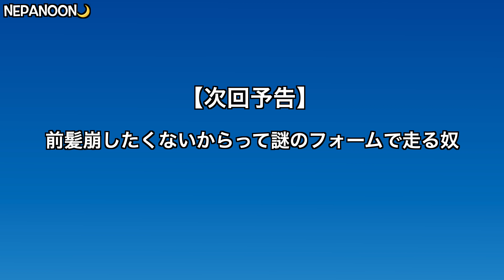どんなに汗だくでも絶対スウェット脱がない奴【あるある】【部活】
いや半袖でええやん...